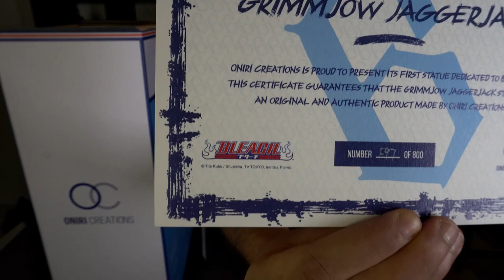Dernière vidéo de l'année 2022 : Unboxing Bleach Grimmjow 1/6 Oniri Creation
Salut à tous ! Dans cette vidéo, je vous présente ma dernière acquisition : la statue Grimmjow 1/6 par Oniri Creation. Je vous invite à découvrir cette magnifique statue en ma compagnie grâce à mon unboxing. Si vous êtes fan de Grimmjow ou de la série Bleach, n'hésitez pas à visionner ma vidéo jusqu'à la fin ! J'espère que vous apprécierez ce contenu et je vous remercie pour votre soutien tout au long de l'année 2022. A très vite pour de nouvelles vidéos

00:00 Intro
01:35 Unboxing
05:50 Plans de la Statue